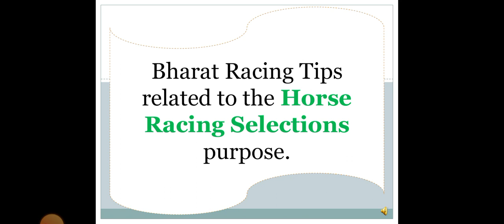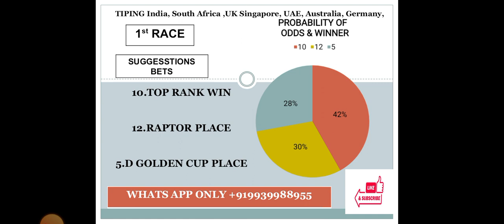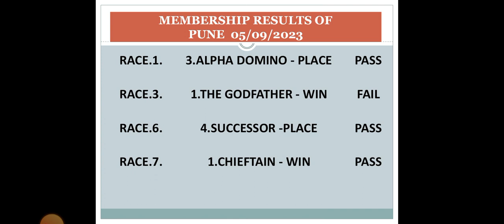Mysore Race Tips 07/09/2023 | Horse Racing Tips | Free Racing tips